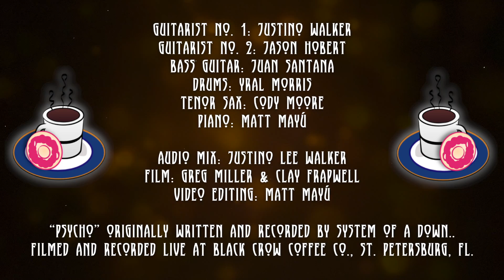The Coffee Shop Sessions - Anthill Cinema - Psycho (Bluegrass SOAD Cover)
Ladies and gentlemen, as we approach 'new album season" we are pleased to present to you the final installment of the 2019 Coffee Shop Sessions. Here is a middle eastern/bluegrass arrangement of System of a Down's 'Psycho.' Listen, share, and enjoy.

'Psycho"
Written by Daron Malakian and Serj Tankian

Arrangement by Justino
Mixed by Justino
Video by Matt Mayú